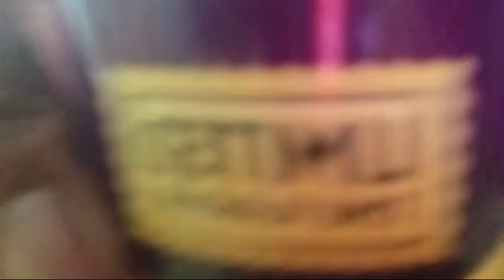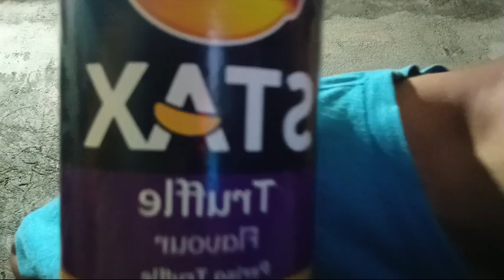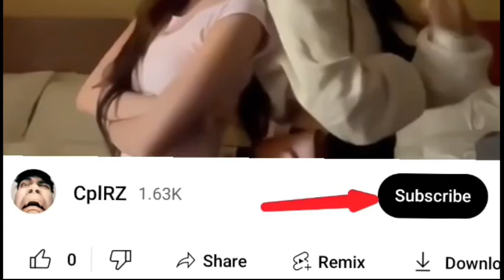Lay's Stax Truffle [Limited Time Flavor] + Gatorade Orange Chill Mukbang